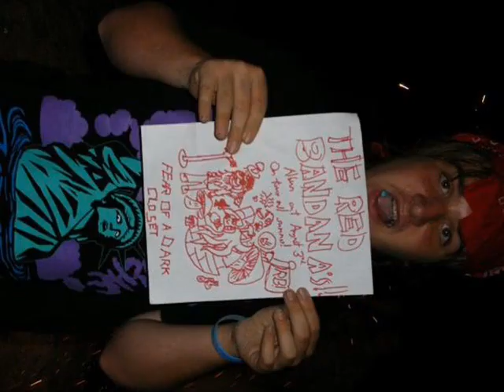The Red Bandanas-Everyone Likes Riding You and Getting Wet (Shaniqua)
Everyone Likes Riding You and Getting Wet Lyrics:

Shaniqua how on the river you would flow
Like the good times with you would come and go
How wet we would get when I was in You
It was just us two.

I'll never love a canoe
But I would change that for you
Cause you're the prettiest piece of wood
I've ever seen floating down the river

You were the best canoe I ever had
When I was with you I was never sad
Being in you the ride was never bad
Matt didn't like you cause he was mad and cranky
But that didn't matter cause you wanted to spank me

But I would change that for you Shaniqua

You had those paddles that I really liked
And it got me up and it got me up and going
And we were flowing

And I'll never love a canoe

Sometimes we would get stuck
But we would just screw the day away
And I was getting wet
But it wasn't from the rain or the river
It was from my paddle getting bigger and bigger

It was rough when i was in you
But it was worth it because of the view
And when the weekend was over
I didn't want to get off that roller-coaster
Ride that was you Shaniqua

Shaniqua
Shaniqua